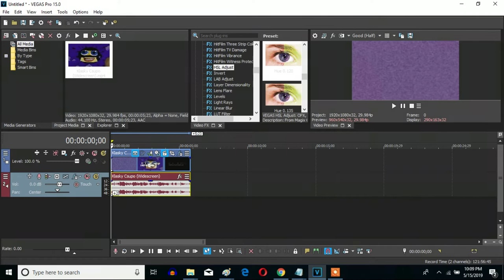How To Make Diamond Major On Sony Vegas Pro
Let's learn how to make the Diamond Major effect.